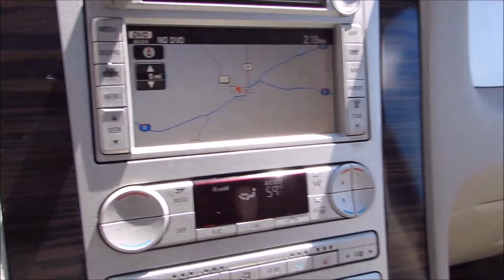2007 Lincoln Navigator AWD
This Navigator is for sale at 4562 State Ave Billings MT.